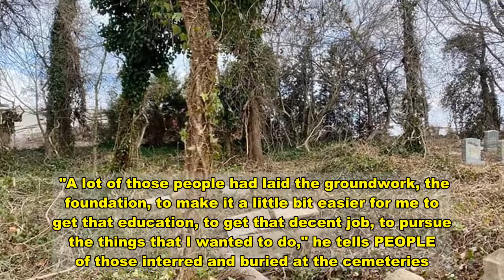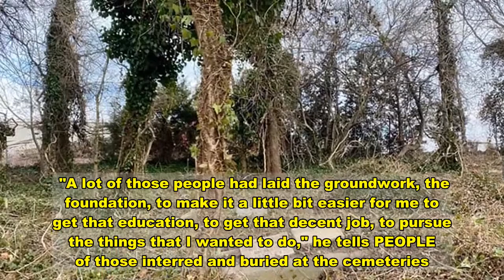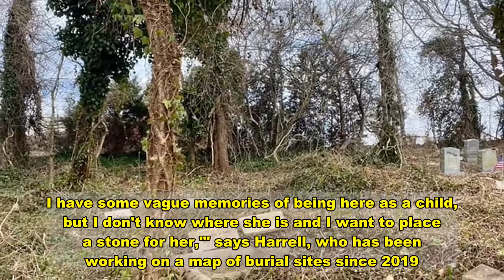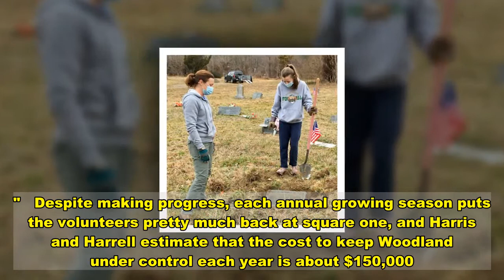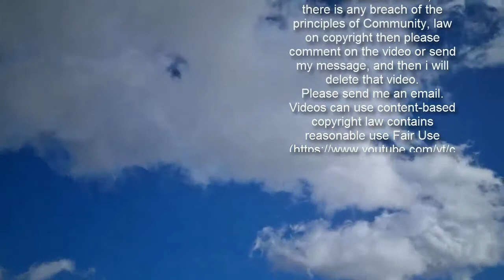Black Cemeteries in Va. Fell Into Disrepair — So Volunteers Took Matters Into Their Own Hands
Advertisement     The grave of tennis legend and humanitarian Arthur Ashe sits in a cemetery off the beaten path in Richmond, Virginia. His final resting place is next to his mother, Mattie, and nearby, other, more local Black heroes lie six feet under, too, like Rev. John Jasper.   A historic African-American cemetery founded in 1918 by civil rights activist and newspaper editor John Mitchell Jr., Woodland Cemetery has fallen into disrepair in recent years — overgrown weeds keep people from walking freely, while half of the headstones are no longer even visible.   Get push notifications with news, features and more.   Follow  Following  You'll get the latest updates on this topic in your browser notifications.   Enter Marvin Harris. Armed with a team of dedicated volunteers — and a few good power tools — Harris, 72, is turning things around for Woodland, just as he did for Evergreen Cemetery, another Richmond-area historical Black cemetery that had fallen on hard times.     "A lot of those people had laid the groundwork, the foundation, to make it a little bit easier for me to get that education, to get that decent job, to pursue the things that I wanted to do," he tells PEOPLE of those interred and buried at the cemeteries. "I just wanted to bring that respect back to them."   Harris, a real estate broker, launched the Evergreen Restoration Foundation in 2017, an organization that in December changed its name to Woodland Restoration Foundation following a shift in focus.    For Harris, the mission began about 15 years ago after he learned that Maggie L. Walker, the namesake of his local high school and the first Black American woman to run a bank, was interred at Evergreen.     He took a trip out after seeing an article asking for volunteers, and says that on that "daunting" first day, he put in about six hours of work in the July humidity.   Flash forward about a decade: Harris happened to go by Woodland, and was shocked by the terrible condition of the 30-acre space.    With a renewed fire to make change having been lit, Harris decided he'd focus his efforts on Evergreen first, as he was on the planning committee for his high school's 50th reunion, and thought that cleaning up the 60-acre cemetery where Walker was buried would be a good start.    "I was born and raised in the Richmond area. I knew a lot of these people," he says. "There are educators, lawyers, doctors. I'd seen the names, heard the names, and their place in history. When I went out there, I teared up to see the conditions."   With a group of volunteers by his side, as well as walk-behind lawnmowers and gasoline-powered tree trimmers, Harris made significant progress at Evergreen — and has been able to shift his focus to Woodland.    He bought Woodland for $50,000 in August, helped along by a $25,000 donation from Henrico County, as well as an unspecific amount of monetary aid from Ashe's widow, Jeanne Moutoussamy-Ashe.   "I support these efforts to restore the Cemetery and u